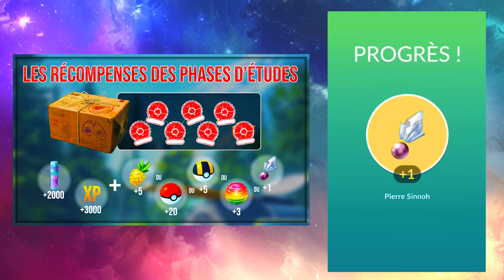COMMENT AVOIR LA PIERRE SINNOH DANS POKEMON GO ! TUTO ASTUCE !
On se retrouve aujourd’hui pour un tuto astuce Pokemon GO fr sur comment obtenir pierre sinnoh dans pogo ! Nous allons voir les évolutions pierre sinnoh et les différentes méthodes pour avoir cette pierre sinnoh avec des tuto astuce !

►Voici la nouvelle liste des pokemon qui se transforment en Métamorph : Aspicot - Paras - Trompignon - Hoothoot - Coxy - Granivol - Rémoraid - Chuchmur - Gloupti - Chamallot - Keunotor - Venipatte